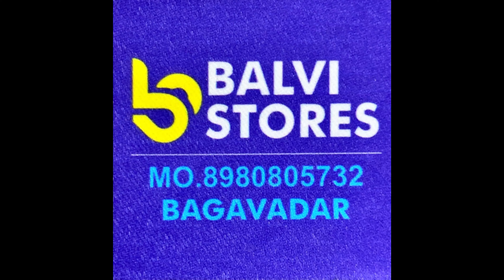BALVI STORE BAGVADAR || BALVI MALL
Yashvi- The Small Creator

New Video:
BALVI STORE BAGVADAR
OWNER: VAJUBHAI MODHA
ADDRESS: BAGVADAR, PORBANDAR

My Gears:-

My Mobile
My Tripod